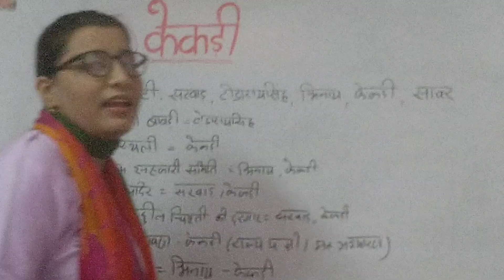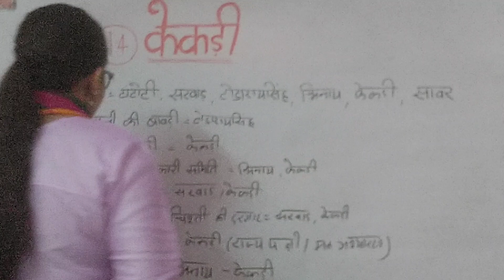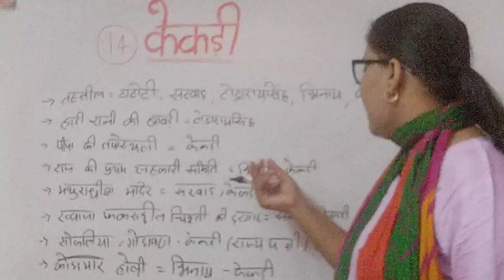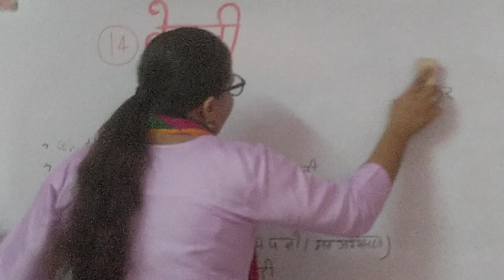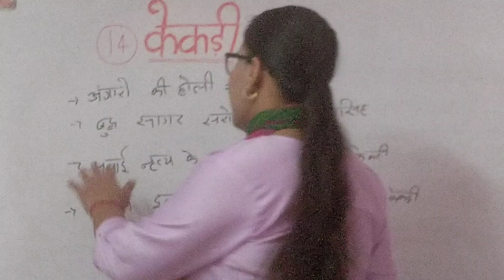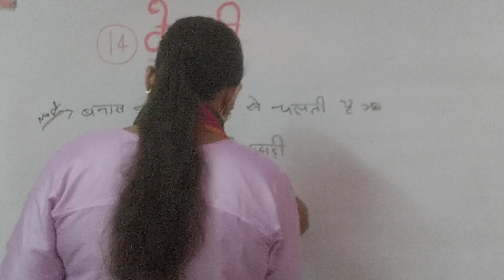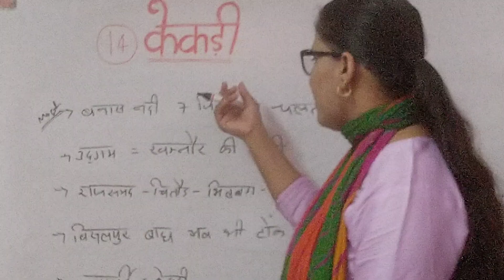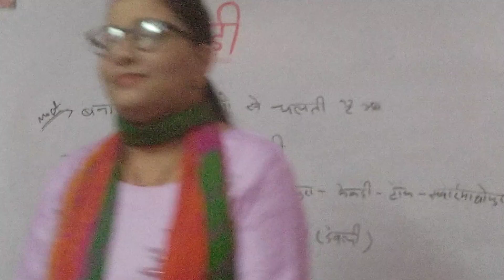आओ एक बार फिर से पढ़ते हैं न्यू राजस्थान ( केकड़ी जिला दर्शन)